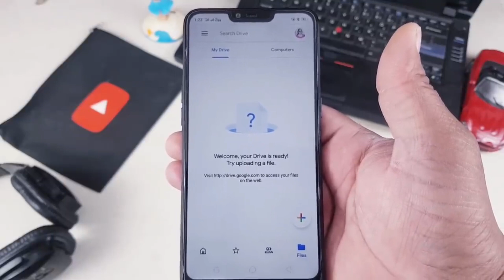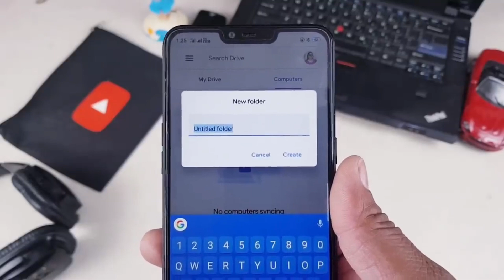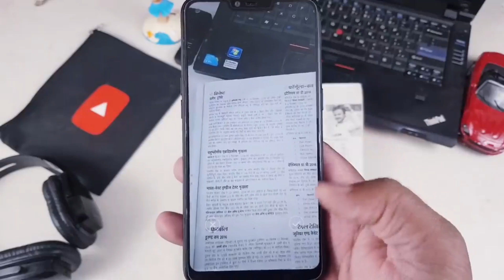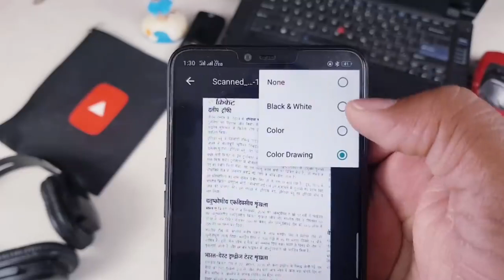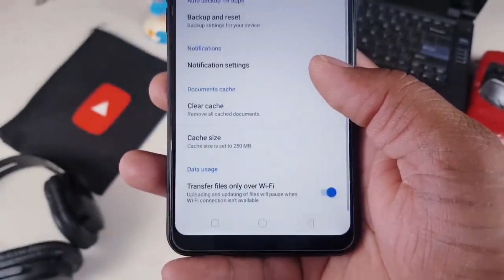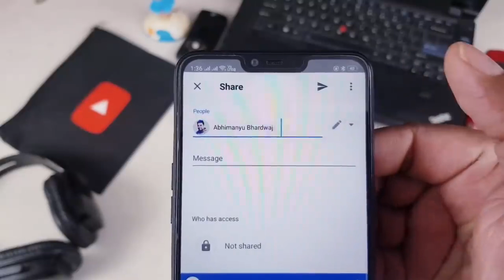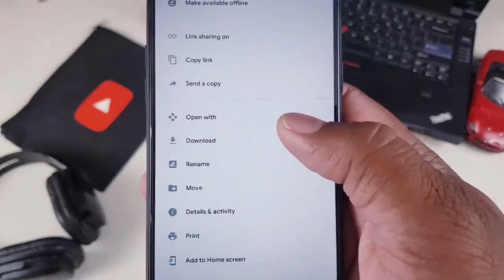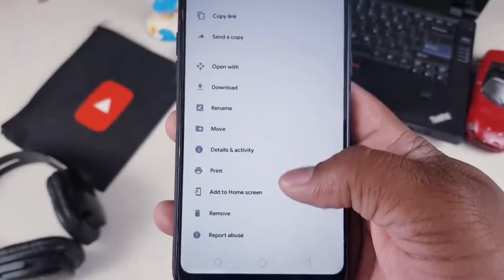Google Drive Scan | How to use Google Drive Scanner | Google Drive Scan Tips and Tricks| PDF Scanner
🔥 Google Drive scan- How to use Google Drive scan- Google Drive scan tips and tricks 2020 Hindi - Best PDF Scanner - is video mein hum ne bataya hai ki Google Drive scan kaise chalate hain aur Google Drive scan mein kya kya New Tips Hain to Agar aapko Google Drive scan chalana nahi aata hai aur aap sikhna Chahte Hain Google Drive scan Best PDF Scanner ko kaise chalate hain ye video aapki bahut kaam aayega